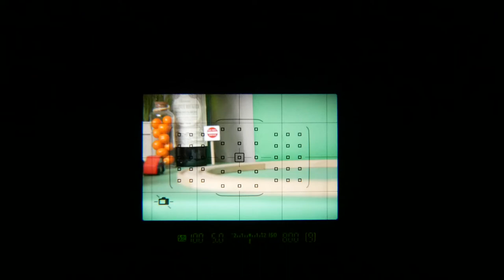EOS 800D AI SERVO Shooting